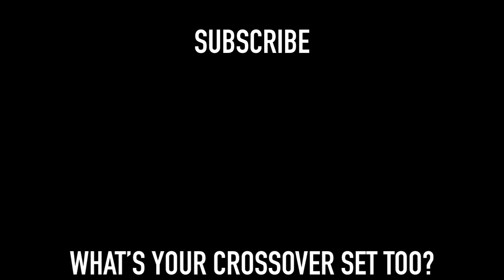Gaining Extra Dynamics and SPL With an 80HZ Crossover | Ascendo Immersive Audio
Geoffrey from @ascendoimmersiveaudio joins the podcast to discuss why he chose a coaxial design for their speakers and the benefits.